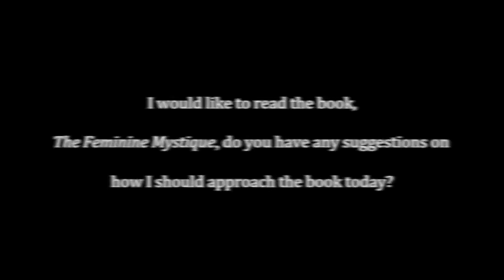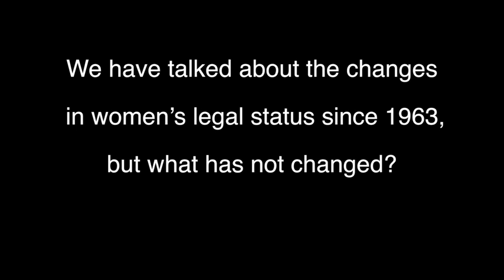Stephanie Coontz: Madmen, Working 'Girls', and Desperate Housewives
Stephanie Coontz discusses her research into American family policy, women's activism, and the history of marriage in the United States.